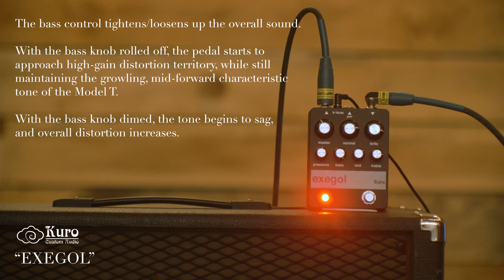SUNN MODEL T IN A BOX?! Kuro Custom Audio EXEGOL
*FILMED AND RECORDED BY JOHN FORRESTAL*

GEAR USED
Grzenia Royale
Carvin Legacy
Marshall 4x12 (Green Backs )